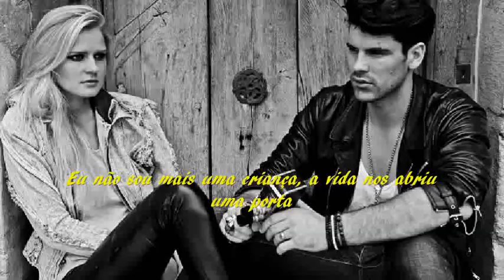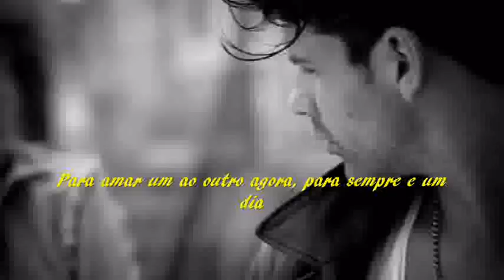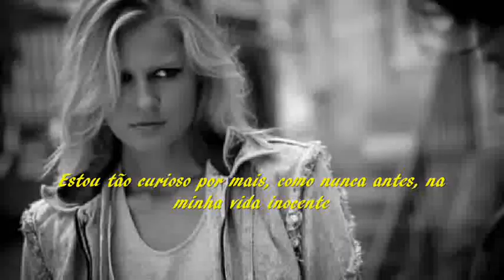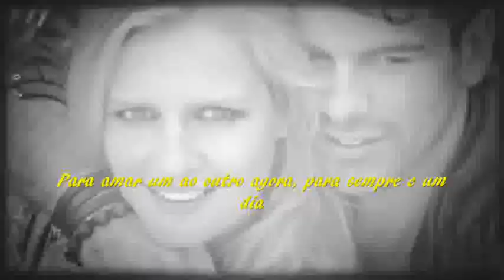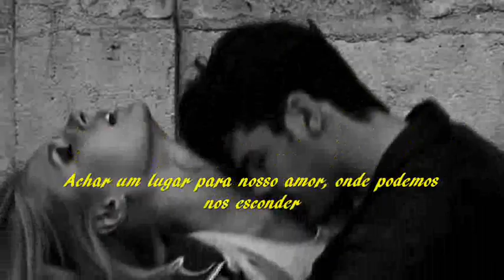You And I --- Scorpions --- trad.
Compositor: Klaus Meine